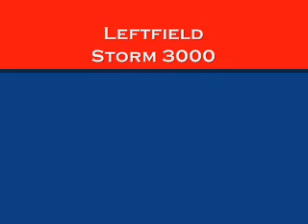Leftfield - Storm 3000